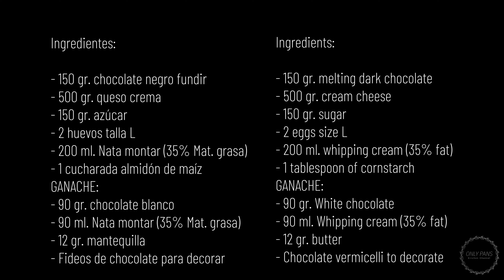Receta definitiva de la Tarta de queso y chocolate, estilo La Viña, cremosa y deliciosa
INGREDIENTES ABAJO ↓
TARTA DE QUESO Y CHOCOLATE
Cómo están esos cuerpos, Onlypaners.
Os traemos una tarta de queso, tipo La Viña, pero de chocolate, que es un pecado mortal.
Su interior queda fundente, cremoso, suave, con un intenso sabor a queso y a chocolate y por encima, una cobertura de ganache de chocolate blanco.
¿A que suena muy bien?, pues te digo que se hace literalmente en 10 minutos, sin contar el tiempo de horneado, es tan simple como mezclar los ingredientes y hornear.
Si no tienes una batidora no te hará falta para esta tarta, con unas varillas de mano tienes más que suficiente y te prometo, que si la haces, triunfarás muchísimo.
La combinación del chocolate negro con el queso y la cobertura de chocolate blanco no falla nunca.
Lo ideal es hacerla el día anterior y mantenerla refrigerada, pero puedes hacerla hasta 2 horas antes y estará perfecta, no lleva gelatina ni harina de trigo.

Si haces esta receta, por favor, sube una foto a Instagram y etiqueta nuestra cuenta de Instagram para que podamos compartirla.

Ingredientes:
- 150 gr. chocolate negro fundir
- 500 gr. queso crema
- 150 gr. azúcar
- 2 huevos talla L
- 200 ml. Nata montar (35% Mat. grasa)
- 1 cucharada sopera  rasa se almidón de maíz
GANACHE:
- 90 gr. chocolate blanco
- 90 ml. Nata montar (35% Mat. grasa)
- 12 gr. mantequilla
- Fideos de chocolate para decorar
Ingredients:
- 150 gr. melting dark chocolate
- 500 gr. cream cheese
- 150 gr. sugar
- 2 eggs size L
- 200 ml. whipping cream (35% fat)
- 1 tablespoon of cornstarch
GANACHE:
- 90 gr. White chocolate
- 90 ml. Whipping cream (35% fat)
- 12 gr. butter
- Chocolate vermicelli to decorate